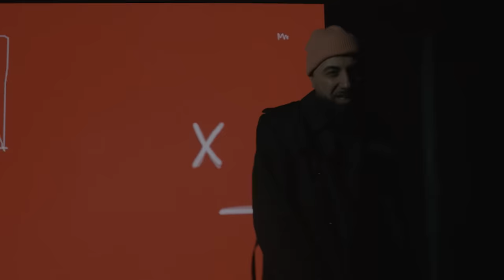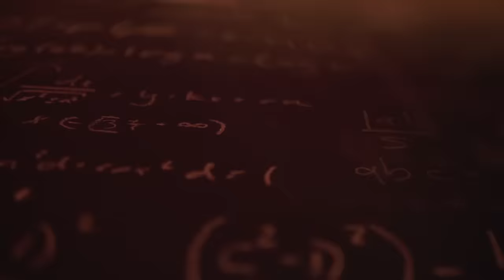R-Mean - Mind of a Maniac (ft. Justin Credible) official video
R-Mean drops an epic visual for his opening track off the "Justin Credible Presents: R-Mean" project. Directed by Acres

Song produced by Miks @miks
Written by R-Mean
Mixed and Mastered by Miks @miks

Video directed by Acres
Produced by Tina Chuldzh

R-mean on: Tik Tok - @rmeanptg
R-mean on: Snapchat - @rdashmean